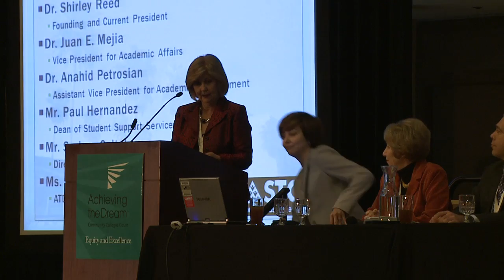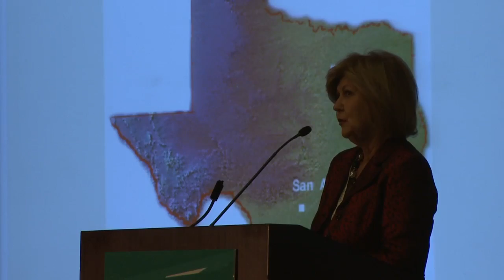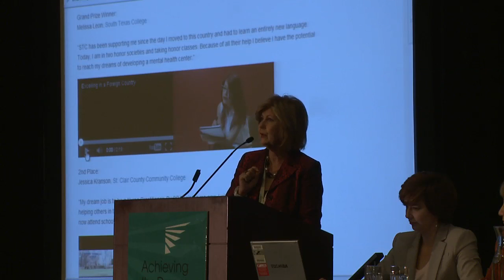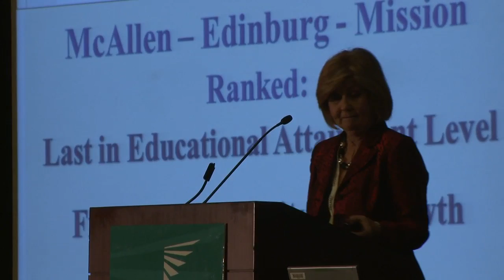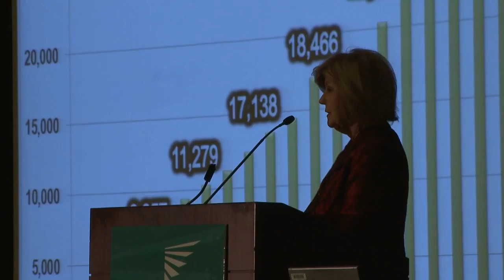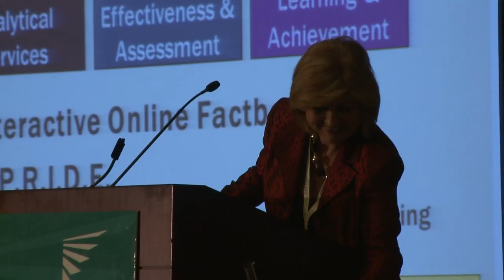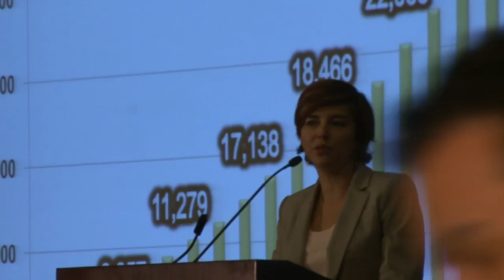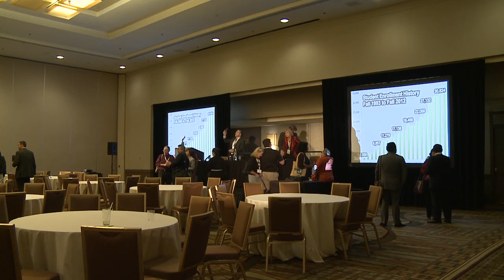DREAM 2013 Spotlight: How South Texas College Improved College Readiness and Student Success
Since joining Achieving the Dream in 2004, South Texas
College's total enrollment has increased by 75%, its total
number of degrees and certificates awarded has increased
by 96%, and has decreased its percent of enrollment in
developmental education courses by 45%. Additionally, South
Texas College's robust Dual Enrollment Program now enrolls
over 11,000 students each year, supports more Early College
High Schools than any other college in the country, and has
been instrumental in improving college readiness. Learn how
STC has implemented innovative and bold practices to improve
student success, get students on a college pathway early, and
increase the regional college-going rate.
Panelists:
•  Shirley A. Reed, President, South Texas College
•  Juan E. Mejia, Vice President of Academic Affairs,
South Texas College
•  Anahid Petrosian, Assistant to the Vice President for
Academic Affairs, South Texas College
•  Paul Hernandez, Dean of Student Support Services,
South Texas College
•  Serkan Celtek, Director, South Texas College
•  Kristina M. Wilson, Coordinator of Strategic Initiatives,
South Texas College